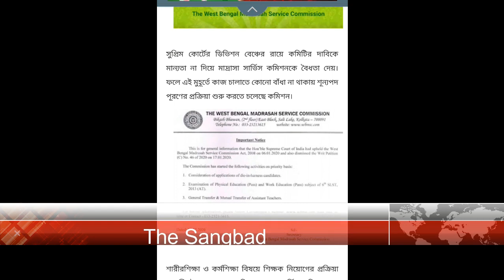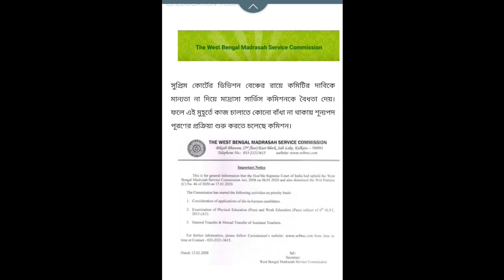Madrasah Service Commission News| মাদ্রাসা সার্ভিস কমিশনের শূন্য পদে নিয়োগ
Madrasah Service Commission News

Hello bondhu Ra apna der bolbo...
Madrasah Service Commission er Kichu tottho...
Video ti last porjonto dekben.

ভালো থাকবেন সবাই কে সুস্থ রাখবেন।

Upper primary Letest news today, upper primary update, upper primary update news, upper primary tet answer key 2019, upper primary news today,